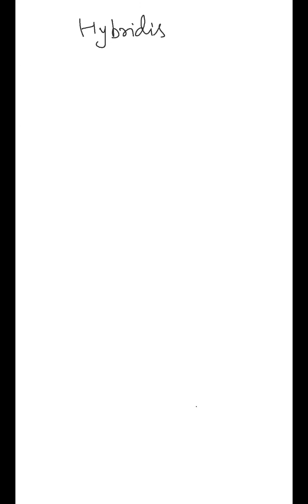Chemical bonding lecture 5